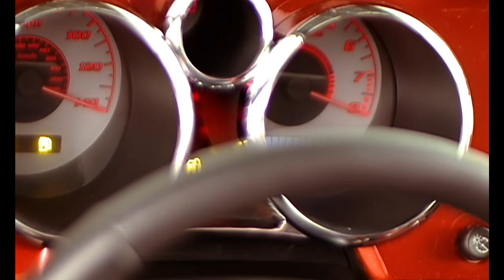Ludacris - Two Miles An Hour (Remix) ft. Playaz Circle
REMASTERD IN HD!!
Official Music Video for Two Miles An Hour performed by Ludacris ft. Playaz Circle.